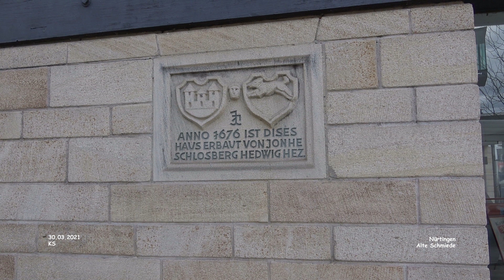Alte Schmiede - Nürtingen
Impressionen - Nürtingen